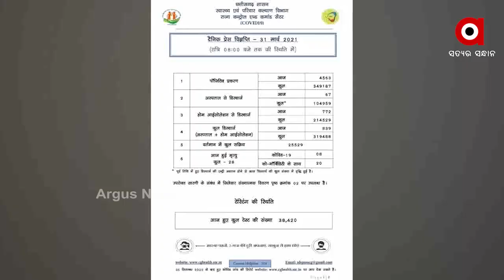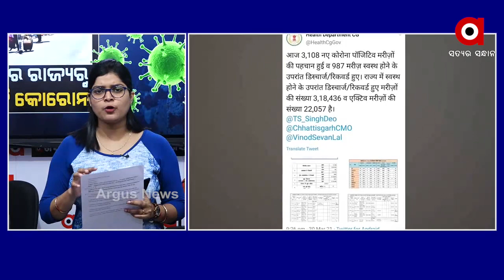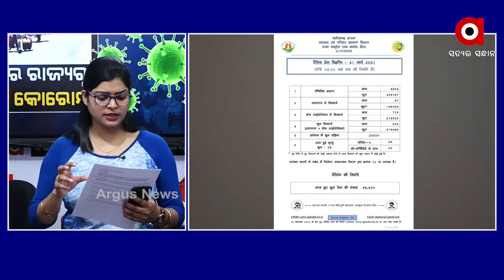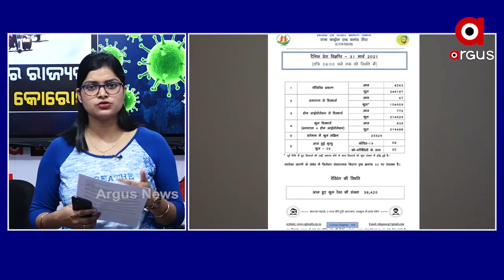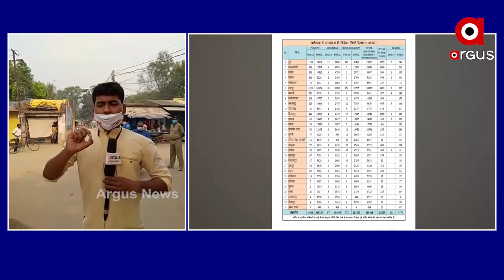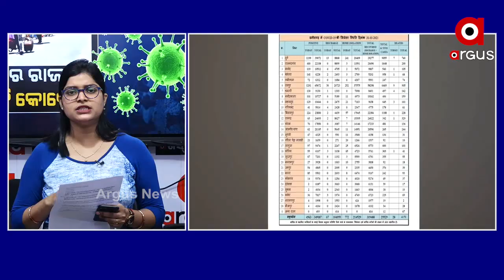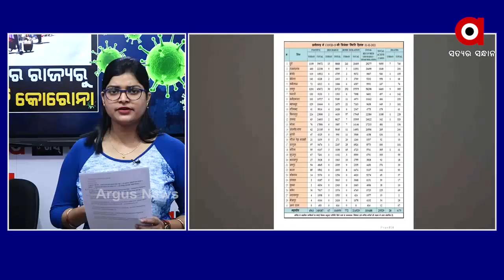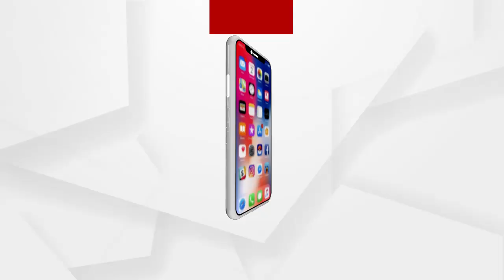BIG_ BREAKING:ବାହାର ରାଜ୍ୟରୁ ଫେରୁଛି କରୋନା